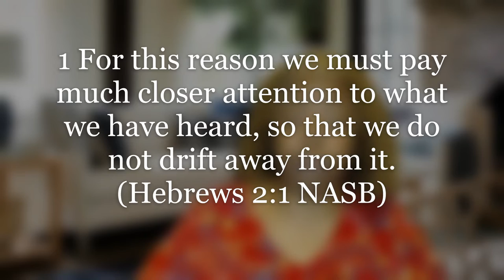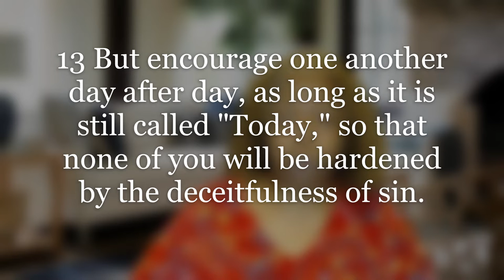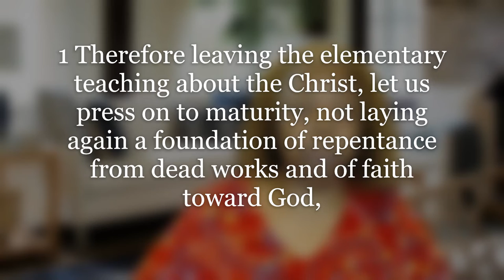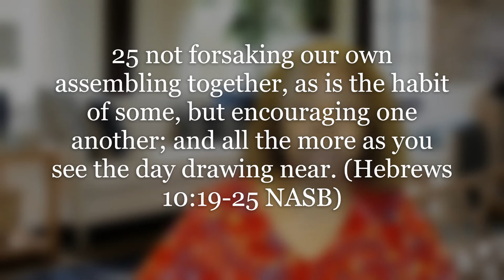The Message of Hebrews (Lesson 1) The Letter to the Hebrews and to Us Part 5: Press together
Let’s face it! Regardless of what you do or how great a job you think you are doing; discouragement will lift its ugly head.  When it does surface, how should we handle it?

We are continuing our study on the Book of Hebrews. The message is directed to the early Hebrew Christian. The Book of Hebrews is Paul’s letter of encouragement to them and us.

Hebrews paints a picture of the key character of the entire Bible, Jesus Christ, our Savior and Deliver.  This letter is a witness to how deeply God loves all of us and it testifies of the extent to which God has gone and will go to protect us and save us.

I pray that as we go through this series of lessons, we will learn to appreciate even more what God has done for us in the person of his dear son, Jesus Christ.

If you find these lessons helpful, click the like button, then click the share button and share them with your friends and family so that they can benefit as well.

If you would like to review a copy of the lesson you can obtain it at ssnet.org Click on Adult SS and Select Weekly Lesson.